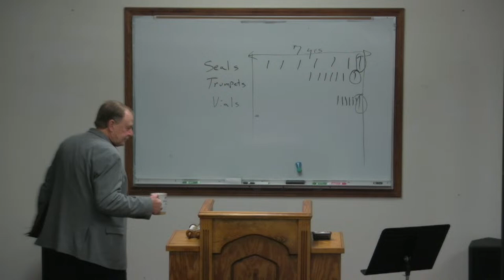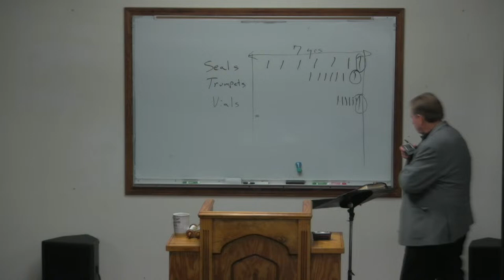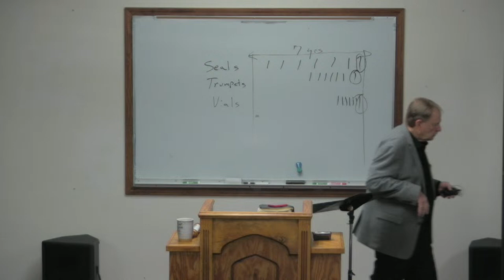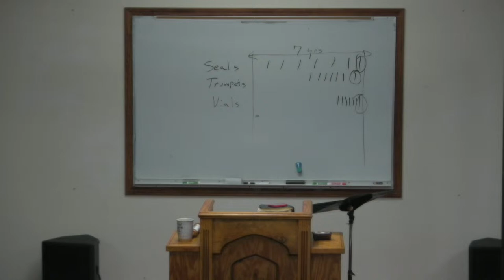Gleanings from Revelation Pt 4